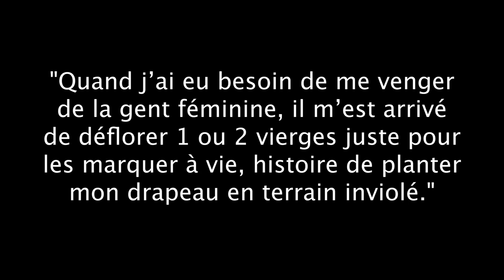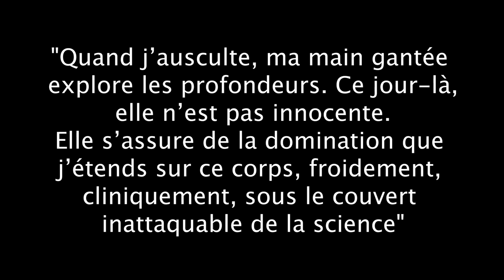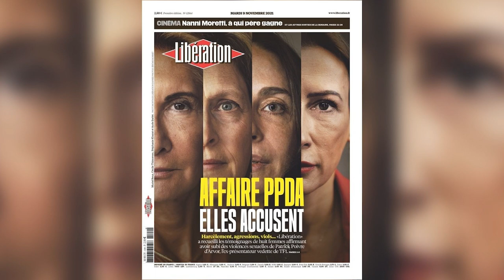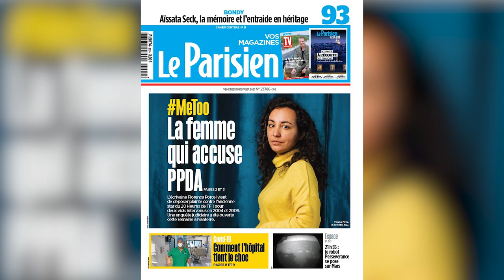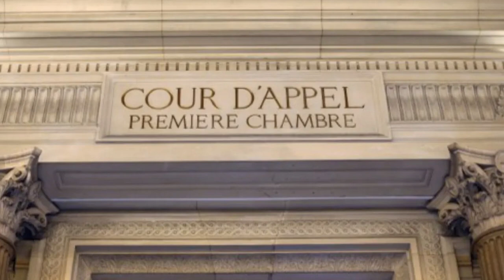TEASER DOCUMENTAIRE PPDA